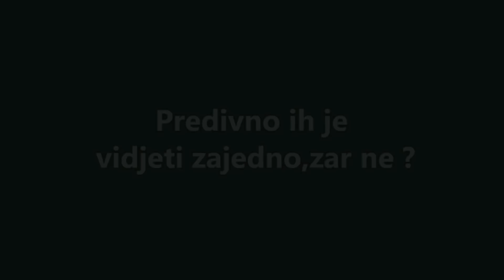Antilopa je prišla leopardu: Ono što se zatim desilo mnoge je ostavilo bez riječi !